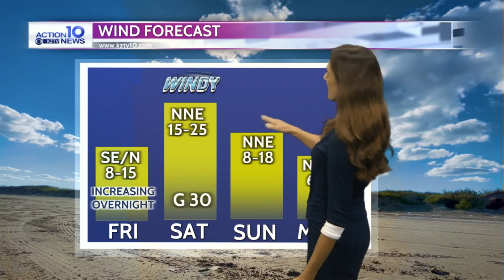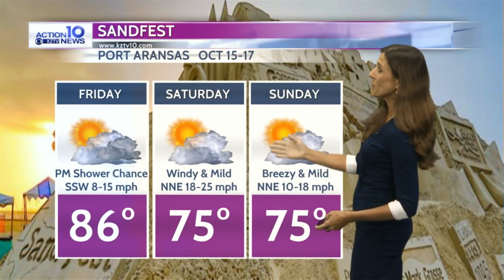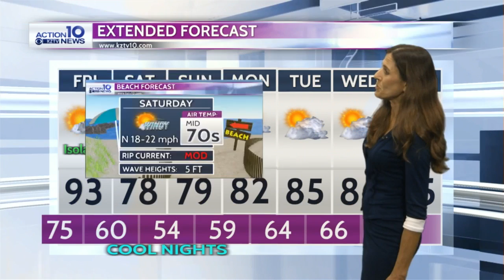KZ Wx 10-14-21